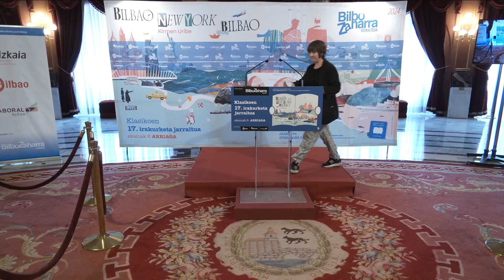135. Idoia Buruaga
2024. Bilbao - New York - Bilbao. Kirmen Uribe.
Irakurketa jarraitua - Teatro Arriaga Antzokia.